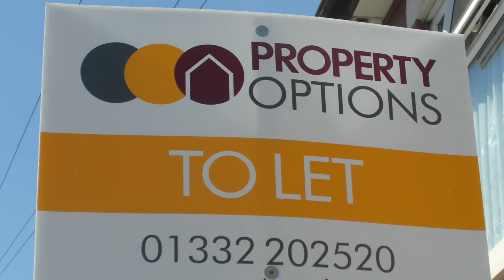Camden Street, Derby, DE22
*** Mid Terrace Property *** Two Double Bedrooms *** Well Presented *** GCH & DOUBLE GLAZING *** City Centre Location *** Close to Royal Derby *** Easy access to Derby City Centre and Major Commuter Links from its position
This well presented and spacious 2 bedroom terrace House is situated within an incredibly convenient location for access to Derby City centre, Derby University, excellent local amenities and major commuting links. READY 2 MOVE IN accommodation on offer benefits from gas central heating and double glazing and, in brief, comprises; Lounge, Dining room, Kitchen, two Bedrooms, Bathroom and rear Garden.

BOOK A VIEWING TODAY!